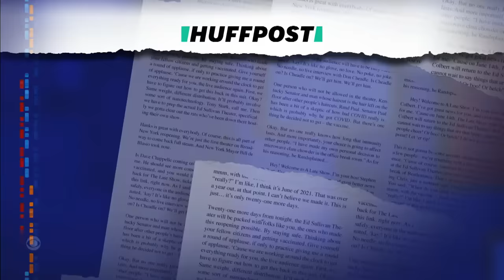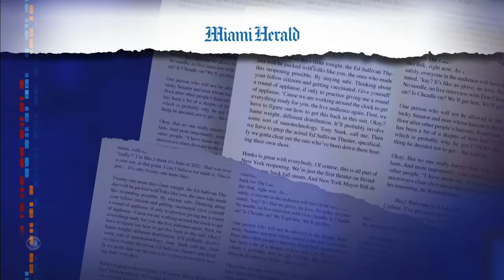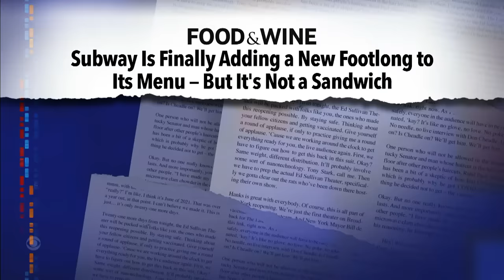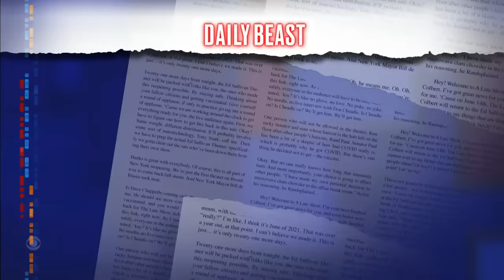Meanwhile… Ohio’s Pringles Pooper | Subway’s Footlong Cookie | Cookie Monster’s Recipe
Meanwhile… Someone is leaving loaded Pringles cans all around Ohio, Subway is introducing a footlong chocolate chip cookie, and Cookie Monster has revealed the recipe for his favorite snack.